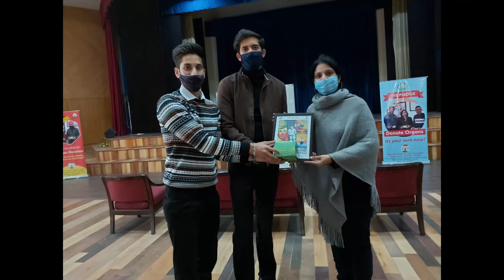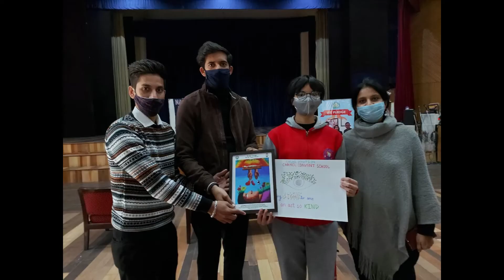NSS 7 days camp started in Carmel Convent from 18th Dec to 24th Dec 2020